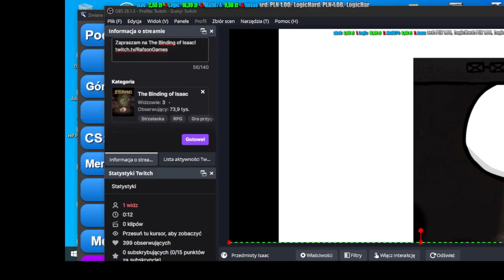The Binding of Isaac (2011) #20: Niebieskie dziecko (Archiwum Live)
SIE-MA-NO! Dzisiaj robimy pierwsze podejścia Blue Baby.

Walka o przetrwanie i zwycięstwo. Zapraszam do oglądania!

(otrzymuję kilka groszy za każdą kupiona kopię tej gry).

Wstęp (Prawidłowe timelapsy wkrótce): 0:00
Basement 1 Podejście 1: 0:46
Basement 2 Podejście 1: 4:18
Caves 1 Podejście 1: 8:45
Caves 2 Podejście 1: 14:35
The Depths 1 Podejście 1: 22:47
The Depths 2 Podejście 1: 31:17
The Womb 1 Podejście 1: 40:52